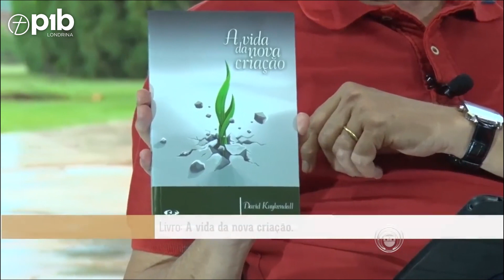30 MINUTOS DE PALAVRA DE DEUS - VIVENDO SOB A LEI - Pr. Glenio Fonseca Paranaguá